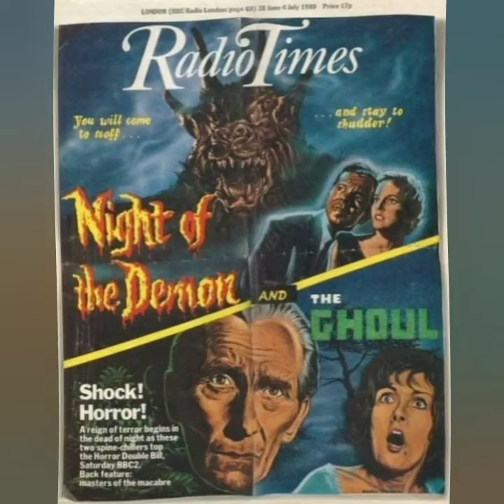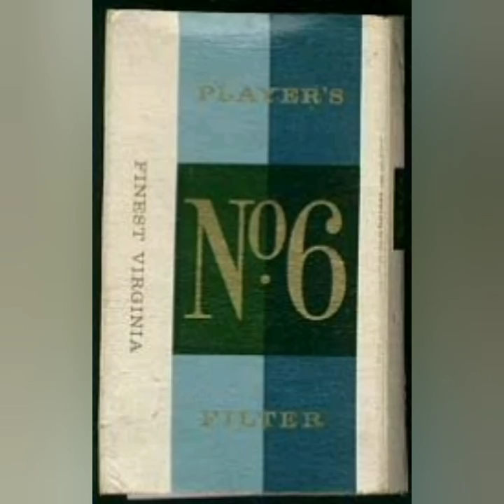Tastes like Soap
A collection of running away